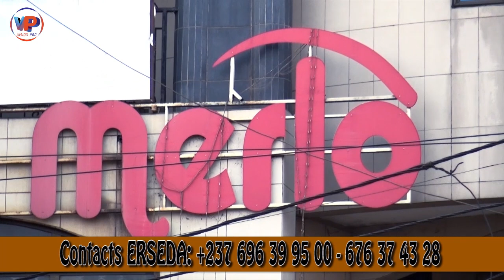Le BUZZ du JOUR: Révéla.tions Fraca.ssantes STEVE-VALSERO-CYNTHIA FIANGAN-ZIZOU et FRANCO le MIGNON